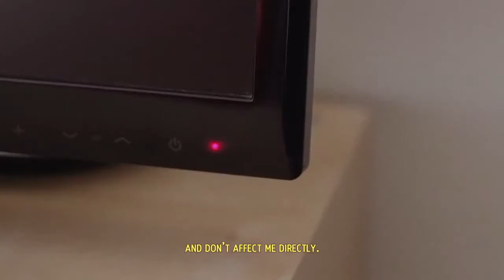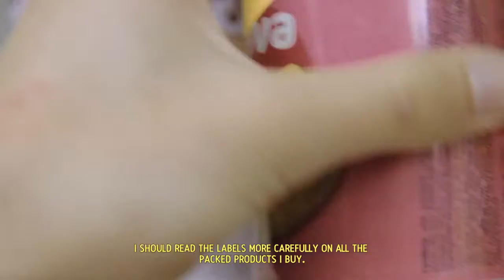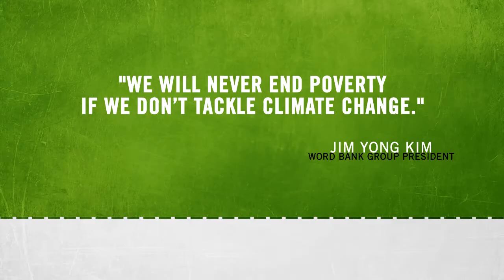Who cares Action4Climate competition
A five minutes reflection of a young man about the climate change he has been feeling, during his short life on Earth.
A film written, directed and edited by José Guilherme Marques and Teresa Leonor with Lourenço Providência and Pedro Pinto da Costa.
(Portugal)